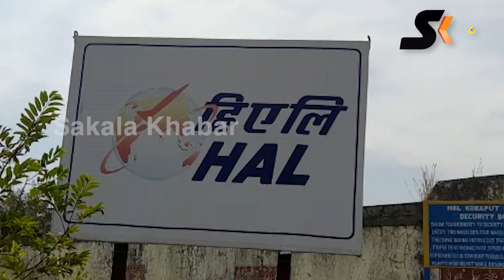ଖାଇବାକୁ ନ ପାଇ ଜଙ୍ଗଲୀ ଭାଲୁ ଏବେ ସହରଭିମୁଖୀ